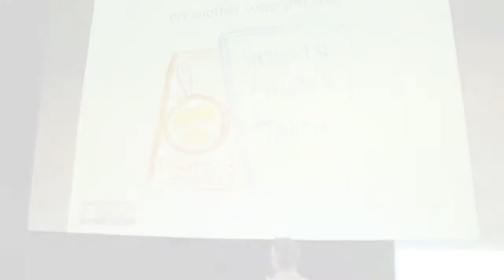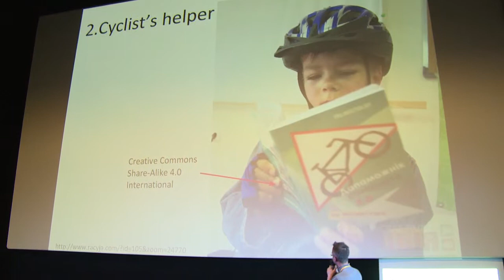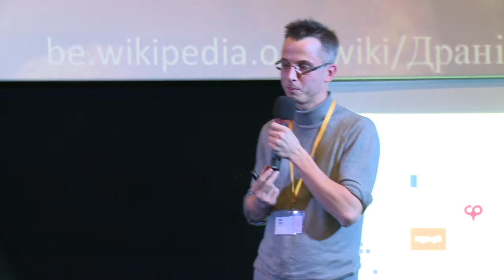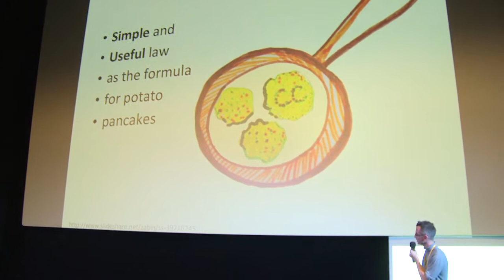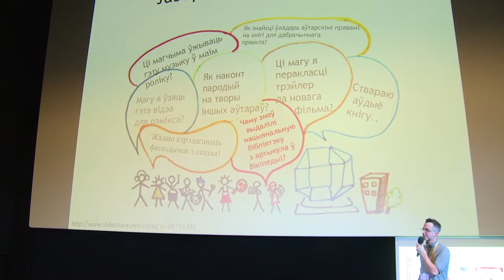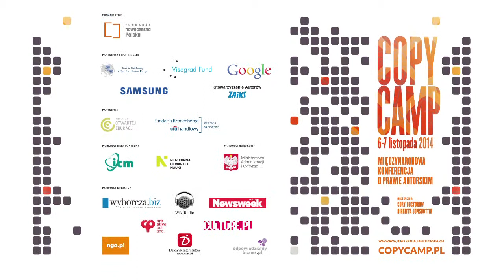Mikhail Volchek - CopyCamp 2014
Wystąpienie Mikhaila Volchek "Tak, tak … możemy zmienić prawa autorskie!" na konferencji CopyCamp, która miała miejsce 6-7 listopada 2014 w Warszawie.

Mikhail Volchek – prekursor ruchu pirackiego na Białorusi, student na Wydziale Prawa Białoruskiego Uniwersytetu Państwowego. Koordynator działań na rzecz rozwoju sieci współpracowników Cretive Commons w Mińsku.

Presentation of Mikhail Volchek "Yes, yes… we can alter copyright!" at the CopyCamp conference which took place on the 6th and 7th of November 2014 in Warsaw.

Mikhail Volchek – co-creator and inspirer of pirate movement in Belarus, studies at the Law Department (BSU).